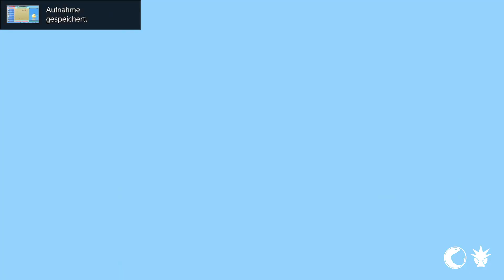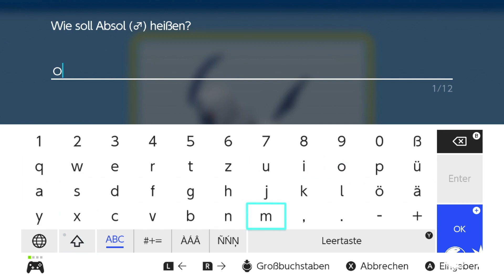Let's Play 35 Pokemon Strahlender Diamant mit Oktakon als Trainer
Teil 35 der Reise mit dem Trainer Oktakon. Untergrundhöhlen Eintrag Nr.13 Craften wir ein wenig!

Unsere Social Medien